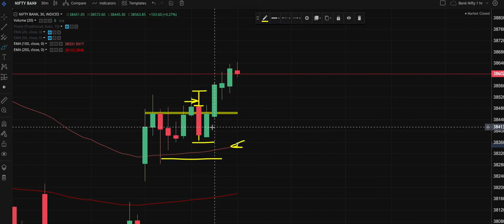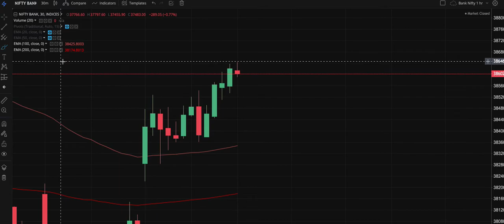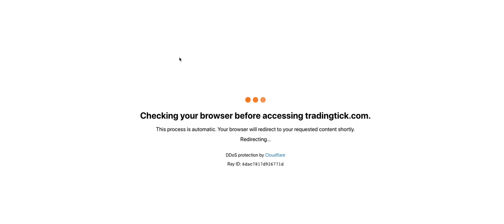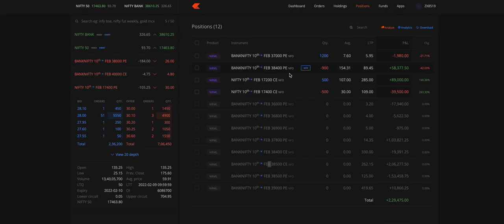Bank Nifty 10th feb Trade analysis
Bank Nifty 10th feb Trade analysis.  Follow LifeStyle Trader for more such videos and Trading/ Price action set-ups